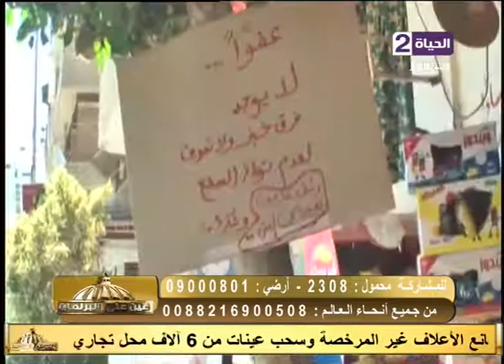عين على البرلمان - إستطلاع آراء المواطنين بمحافظة سوهاج ومشكلاتهم في بطاقات والسلع التموينية